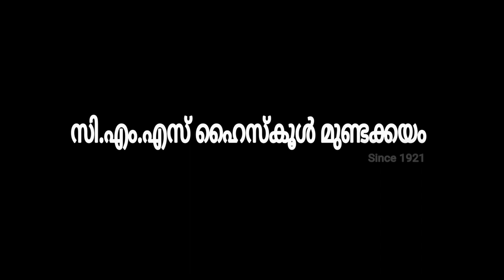JUBILEE SONG | CMS HS MUNDAKAYAM | CENTENARY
CMS High School Mundakayam, celebrating its Centenary, presents this Jubilee Song.

Lyrics : Suja Mary John
Orchestration : Prasanth John

Singers :

Aleena Jacob
Ann John
Bhavana Balasubrahmaniam
Diya Ann John
Dhrisya Sara Varghese
Neha Grace Raj
Roma Raju

Camera : Jomy John
Video Editing : Rejin K Peter

Recorded, Mixed and Mastered at Atelier Studios.